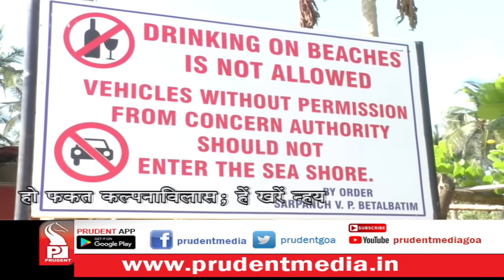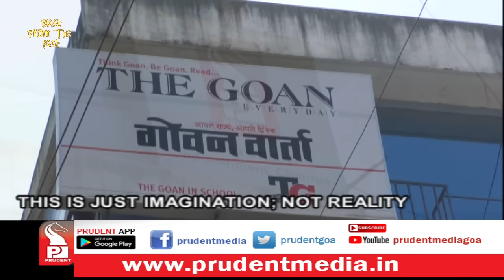Prudent Media | JUST IMAGINE | 06 Jan 19 | Ep19